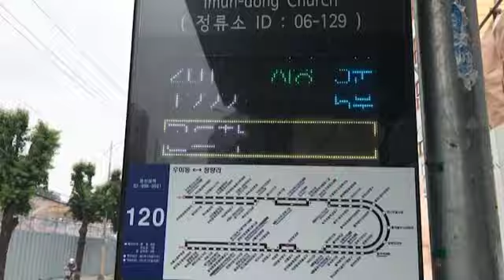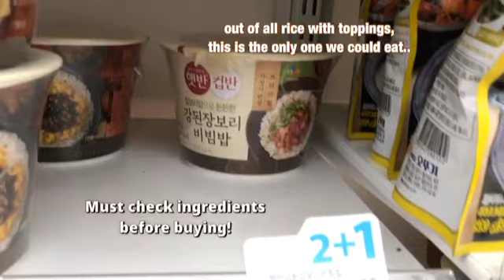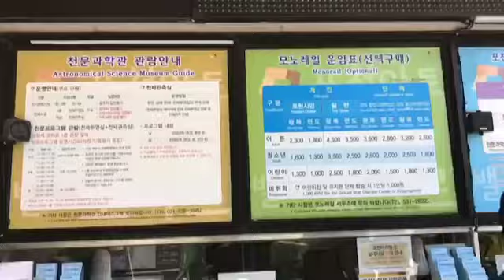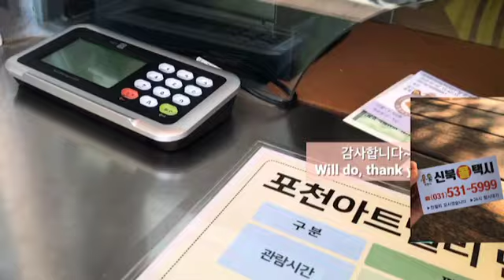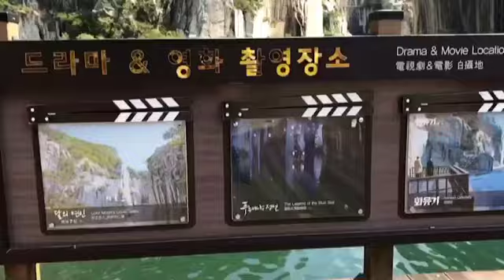KOREA TRAVEL VLOG | Pocheon Art Valley with friends! 😆🏞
Assalamualaikum and greetings all! It’s AnnyeongAisyasya💛

Pocheon Art Valley has been ahhhmazing!!! Our journey from Seoul was rather long, and it was indeed hot due to the summer season, but everything else was phenomenal. We took lots of pictures, and we hope you guys would enjoy this goofy video of Syasya and her friends!!

Till then, let’s stay in touch 💛